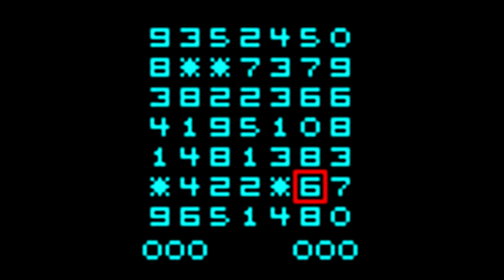Add 'Em Up [Interact Family Computer Longplay]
Full playthrough of the Interact Family Computer game Add 'Em Up. Game released by Interact Electronics.